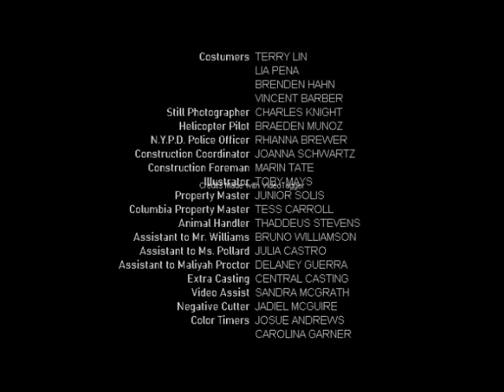Avalanche (1996) End Credits (TV Slideshow Version)